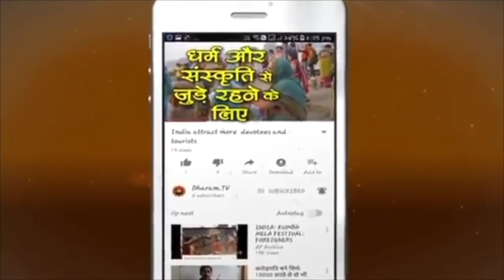Vrishabh Rashi 2022 health, Taurus Health Horoscope 2022, वृषभ स्वास्थ्य, Vrishabh Rashifal Hindi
Taurus Health & Fitness Horoscope 2022, Reading Yearly Rashi bhavishya 2022 By Pandit Hanuman Mishra on Dharam TV वृषभ राशि 2022 स्वास्थ्य राशिफल. Vrish ya Vrishabh Rashi Ka 2022 Ka Rashifal, Kaisa Rahega Vrishabh Lagna ya Rashi walon ke lie naya sal, Health weak ya sickness to nahi hogi. Vrish Rashi Ka Varshik faladesh.